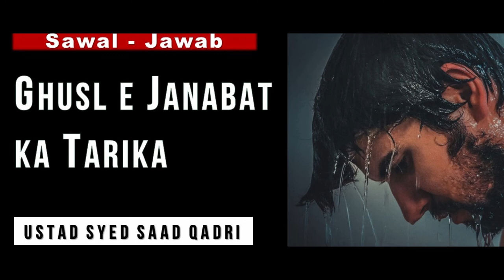🚿 Ghusl e Janabat ka Tarika || Syed Saad Qadri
This lecture is about Ghusl e Janabat ka Tarika || Syed Saad Qadri